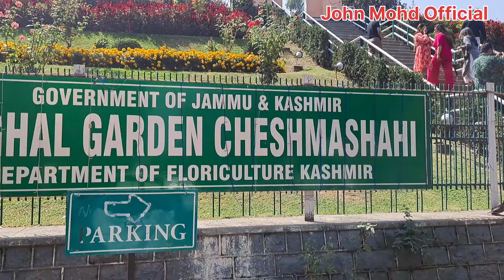MY NEW VLOG DAY .2